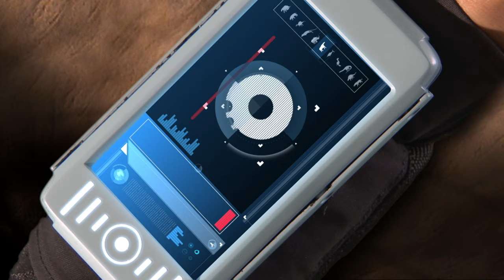Helping a Baby Dinosaur | Andy's Prehistoric Adventures | Andy's Amazing Adventures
🌿 Andy comes across a little baby Paraceratherium that looks like it needs a helping hand in this PrehistoricAdventure